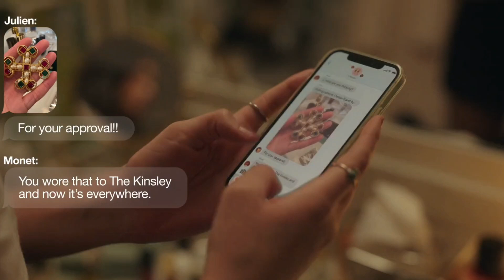Luna La ( Gossip Girl ) Scenes Pack Logoless 1080p [ download in discripition ]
1080p, logoless, no background music!
this is not an edit, just a pack with scenes of Luna La of (Gossip Girl Reboot) to help out fellow editors ♡

My Instagram Scenes Pack: @logoless.scenes_rs

❃ video details

program used: Cap Cut